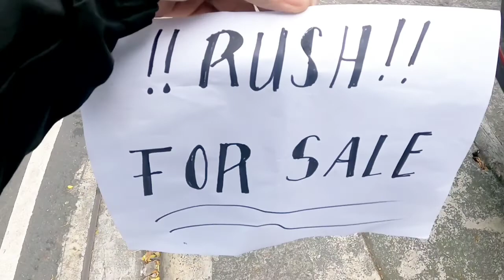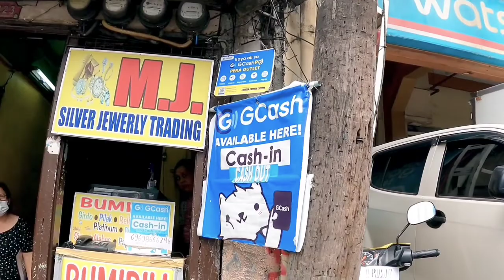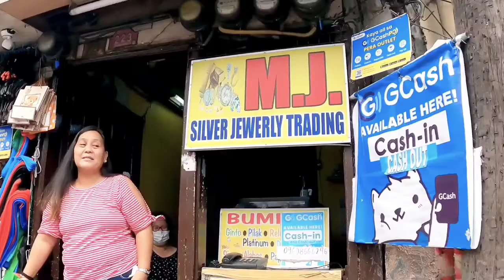Gulat nya for sale na motor nya.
Gulat nya for sale na moror nya
Is this the kind of content you want
       Ano bang kakaiba dito ?

 ✅DO THE magic _stain remover

✅Watch buy me _Vintage or new watches

✅ Pls..visit my 2nd Yt channel
  GAG GULO tV2.0